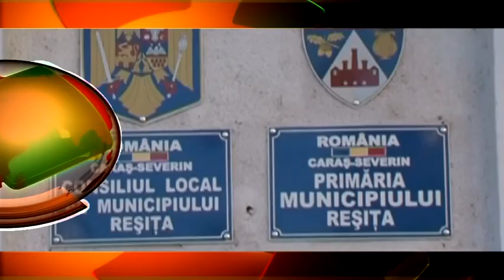STIRI PE SCURT 16 03